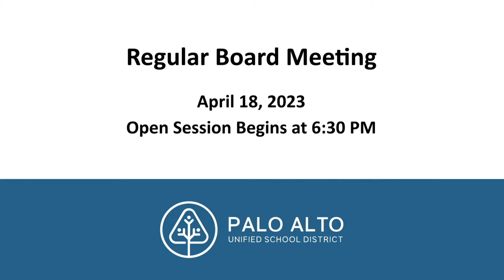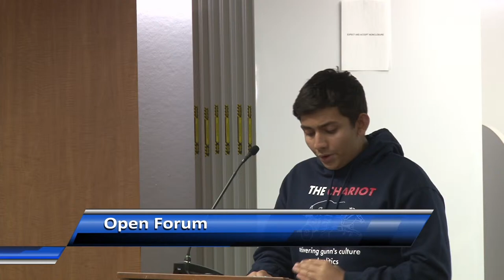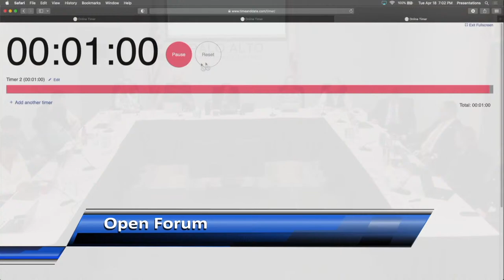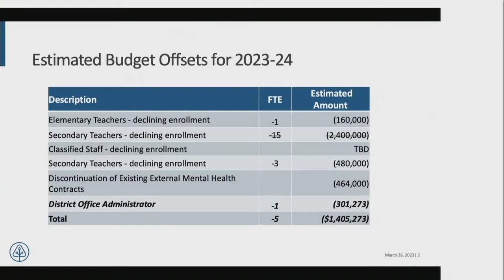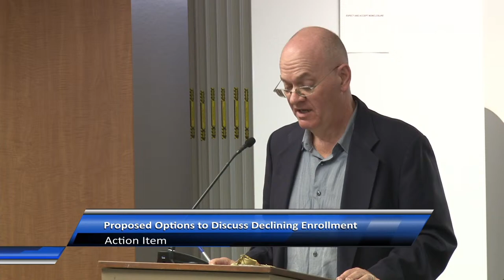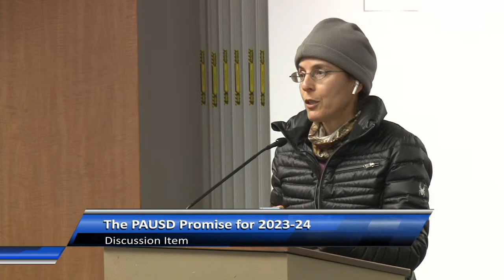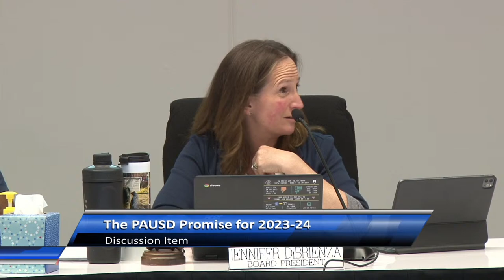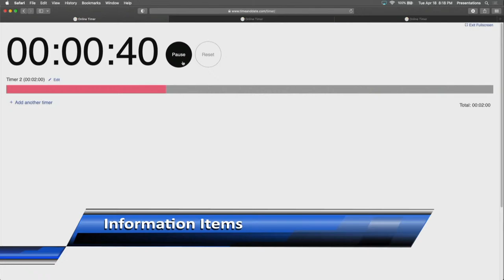Regular Board Meeting - April 18, 2023